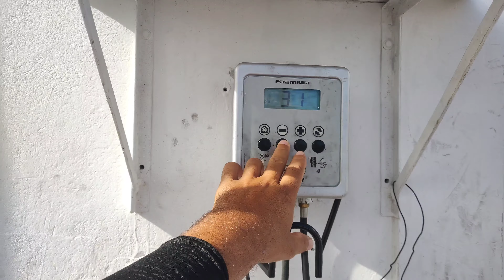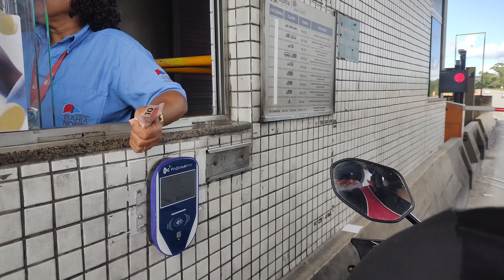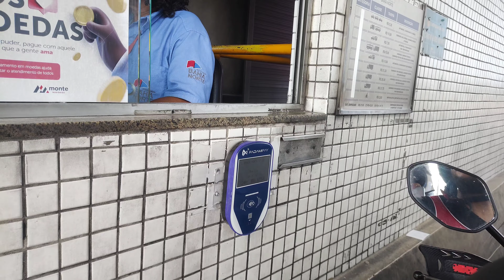ilha de Botelho...a caminho e esse povo já gosta de uma fofoca, peguei no flagra e tanto eu quanto..